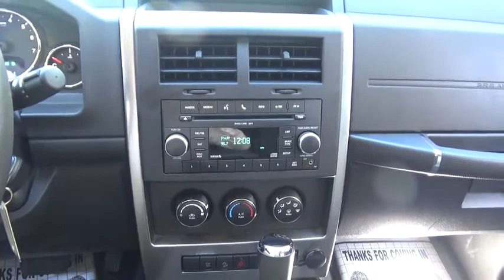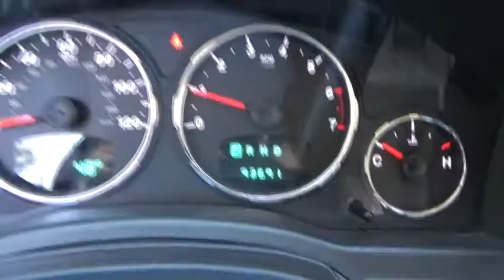2010 Jeep Liberty Stafford Springs, Enfield, Somers, CT, Monson, East Longmeadow, MA U873735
2010 Jeep Liberty

Bolles CDJR
121A W Stafford Rd.

 At Bolles Chrysler Dodge Jeep, we want to make sure when you pick up your NEW Pre-Owned vehicle, its like new!! What makes us different from the competition is that we do all preventative scheduled maintenance for the vehicle and a complete detail! Each vehicle we sell comes with a detailed Carfax report for your peace of mind! This vehicle is located at: Bolles Chrysler Dodge Jeep, 121A W Stafford Rd, Stafford Springs, CT 06076
1ST AND 2ND ROW CURTAIN HEAD AIRBAGS,4 DOOR,4-WHEEL ABS BRAKES,ABS AND DRIVELINE TRACTION CONTROL,AUTOMATIC LOCKING HUBS,AUXILLIARY TRANSMISSION COOLER,BODY-COLORED BUMPERS,BODY-COLORED GRILLE,BRAKING ASSIST,BUCKET FRONT SEATS,CARGO AREA LIGHT,CARGO TIE DOWNS,CENTER CONSOLE: FULL WITH COVERED STORAGE,CHILD SAFETY LOCKS,CLOCK: IN-RADIO DISPLAY,COIL FRONT SPRING,COIL REAR SPRING,CUPHOLDERS: FRONT AND REAR,CURB WEIGHT: 4,269 LBS.,DIAMETER OF TIRES: 16.0,DIGITAL AUDIO INPUT,DOOR POCKETS: DRIVER AND PASSENGER,DOOR REINFORCEMENT: SIDE-IMPACT DOOR BEAM,DRIVER AIRBAG,DRIVER SEAT HEAD RESTRAINT WHIPLASH PROTECTION,DUAL ILLUMINATED VANITY MIRRORS,DUSK SENSING HEADLIGHTS,ENGINE IMMOBILIZER,FLOOR MATS: CARPET FRONT AND REAR,FOLD FORWARD SEATBACK REAR SEATS,FRONT AND REAR READING LIGHTS,FRONT AND REAR SUSPENSION STABILIZER BARS,FRONT HEAD ROOM: 40.4,FRONT HIP ROOM: 52.7,FRONT INDEPENDENT SUSPENSION,FRONT LEG ROOM: 40.8,FRONT SHOULDER ROOM: 56.8,FRONT VENTILATED DISC BRAKES,FUEL CAPACITY: 19.5 GAL.,FUEL CONSUMPTION: CITY: 15 MPG,FUEL CONSUMPTION: HIGHWAY: 21 MPG,FUEL TYPE: REGULAR UNLEADED,GROSS VEHICLE WEIGHT: 5,600 LBS.,HEAD RESTRAINT WHIPLASH PROTECTION WITH PASSENGER SEAT,HEADLIGHTS OFF AUTO DELAY,HEATED DRIVER MIRROR,HEATED PASSENGER MIRROR,IN-DASH SINGLE CD PLAYER,INDEPENDENT FRONT SUSPENSION CLASSIFICATION,INSTRUMENTATION: LOW FUEL LEVEL,INTEGRATED ROOF ANTENNA,INTERIOR AIR FILTRATION,LEFT REAR PASSENGER DOOR TYPE: CONVENTIONAL,LIFTGATE WINDOW: FLIP-UP,MACHINED ALUMINUM RIMS,MANUAL FRONT AIR CONDITIONING,MANUFACTURER'S 0-60MPH ACCELERATION TIME (SECONDS): 8.6 S,MAX CARGO CAPACITY: 64 CU.FT.,METAL-LOOK DASH TRIM,MP3 PLAYER,ONE 12V DC POWER OUTLET,OVERALL HEIGHT: 70.1,OVERALL LENGTH: 176.9,OVERALL WIDTH: 72.4,PASSENGER AIRBAG,POWER REMOTE DRIVER MIRROR ADJUSTMENT,POWER REMOTE PASSENGER MIRROR ADJUSTMENT,POWER STEERING,POWER WINDOWS,PREMIUM CLOTH SEAT UPHOLSTERY,PRIVACY GLASS: LIGHT,RADIO DATA SYSTEM,REAR CENTER SEATBELT: 3-POINT BELT,REAR DOOR TYPE: LIFTGATE,REAR HEAD ROOM: 40.3,REAR HIP ROOM: 48.4,REAR LEG ROOM: 38.8,REAR SHOULDER ROOM: 56.6,REAR STABILIZER BAR: REGULAR,REAR WINDOW REMOTE WINDOW OPERATION,REGULAR FRONT STABILIZER BAR,REMOTE POWER DOOR LOCKS,RIGHT REAR PASSENGER DOOR TYPE: CONVENTIONAL,RIGID AXLE REAR SUSPENSION,SEATBACK STORAGE: 1,SEATBELT PRETENSIONERS: FRONT,SHORT AND LONG ARM FRONT SUSPENSION,SIRIUS AM/FM/SATELLITE RADIO,SIRIUS SATELLITE RADIO(TM),SPARE TIRE MOUNT LOCATION: UNDERBODY W/CRANKDOWN,SPLIT REAR BENCH,STABILITY CONTROL WITH ANTI-ROLL CONTROL,STEEL SPARE WHEEL RIM,SUSPENSION CLASS: REGULAR,TACHOMETER,TILT-ADJUSTABLE STEERING WHEEL,TIRE PRESSURE MONITORING SYSTEM,TIRES: PREFIX: P,TIRES: PROFILE: 75,TIRES: SPEED RATING: S,TIRES: WIDTH: 225 MM,TOTAL NUMBER OF SPEAKERS: 6,TRAILING ARM REAR SUSPENSION,TRANSMISSION HILL HOLDER,TYPE OF TIRES: AS,URETHANE SHIFT KNOB TRIM,URETHANE STEERING WHEEL TRIM,VARIABLE INTERMITTENT FRONT WIPERS,VEHICLE EMISSIONS: ULEV II,WHEEL DIAMETER: 16,WHEEL WIDTH: 7,WHEELBASE: 106.1